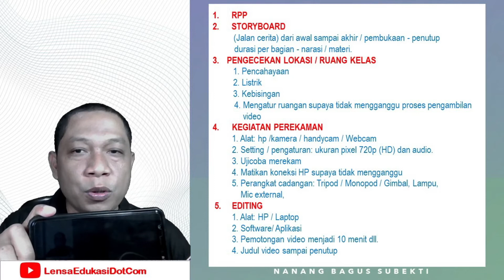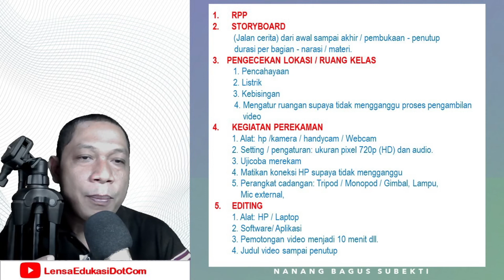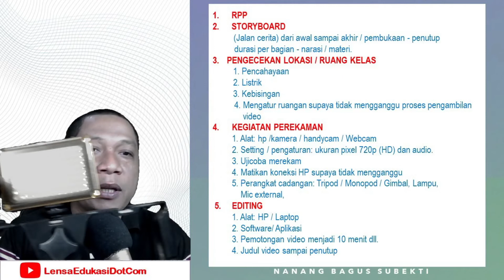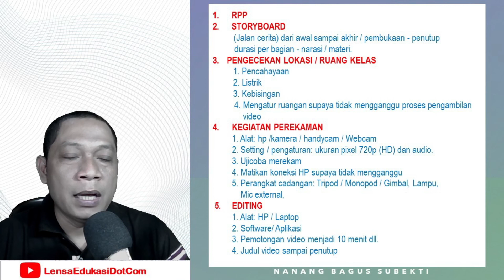TIPS PEMBUATAN VIDEO PEMBELAJARAN SEDERHANA DAN BERKUALITAS I NANANG BAGUS SUBEKTI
Di era pandemi covid 19 ini, pembuatan video pembelajaran menjadi penting supaya siswa bisa belajar atau dipergunakan sebagai dokumentasi kegiatan pembelajaran. Video pembelajaran juga sering dibuat oleh mahasiswa / guru sebagai bahan bahan dokumentasi atau materi yang akan dibagikan kepada para siswa sebagai materi pembelajaran.

Video pembelajaran bisa diambil secara luring maupun daring. Untuk menghasilkan rekaman / video pembelajaran secara luring yang baik diperlukan persiapan beberapa hal.

LensaEdukasiDotCom menghadirkan berbagai konten dalam dunia pendidikan baik yang dikembangkan sendiri atau kolaborasi.